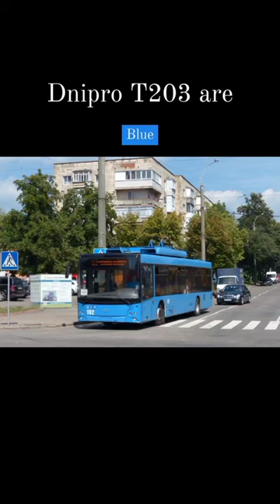2 ноября 2023 г.